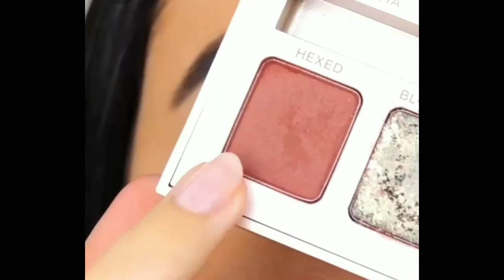Eye makeup tutorial for beginners in tamil /Easy everyday eye makeup / inspired eye makeup look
Smokey eye with kajal,
Lakme kajal,
how to apply kajal,
different kajal looks,
eyeconic kajal looks,
longlasting kajal,